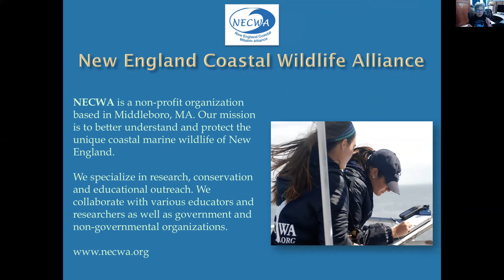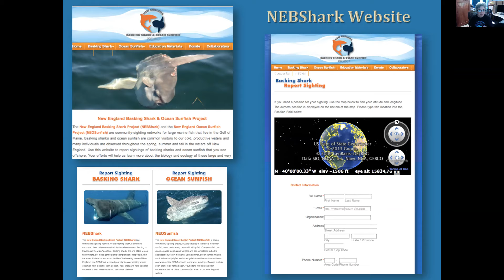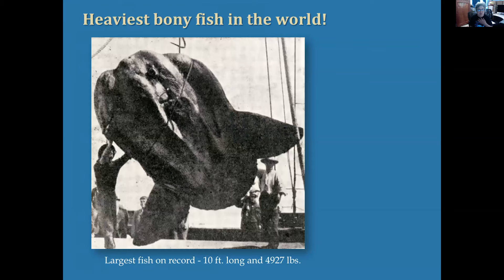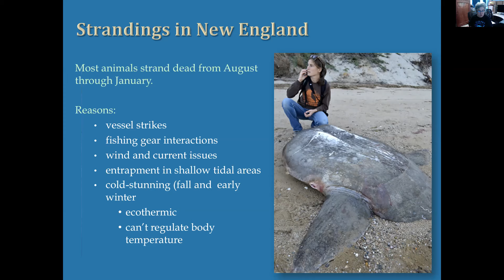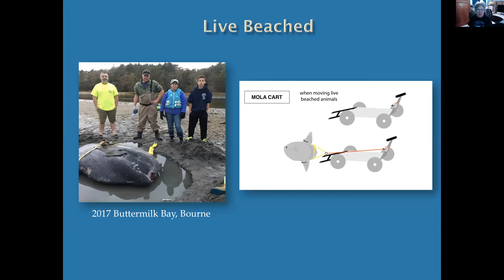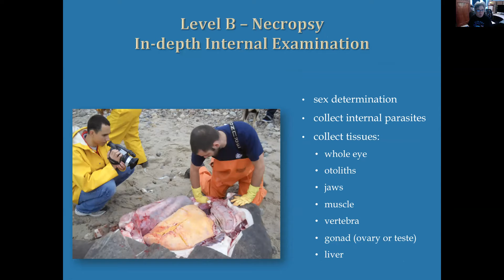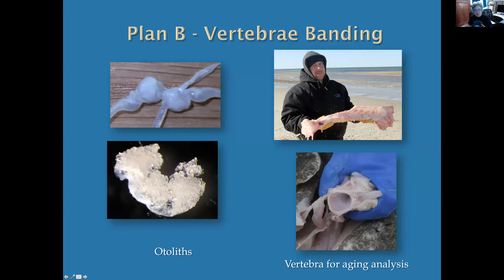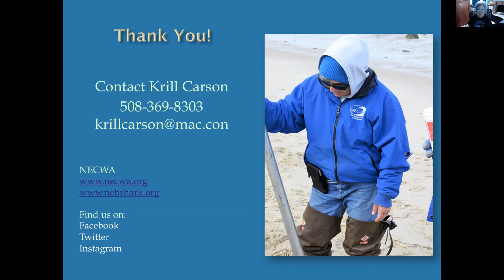Ocean Sunfish Research and Conservation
Krill Carson, Marine Biologist and President of the New England Coastal Wildlife Alliance, shows us some of the research, conservation and educational outreach being done to help save the Ocean Sunfish, the heaviest boney fish found in the ocean, and other unique coastal wildlife right in our waters! The research is being done to help understand why this fish is stranding in the fall, what their habits are, and the best way to respond and learn and protect these beautiful creatures.

You can become involved by joining Team Mola Mola!